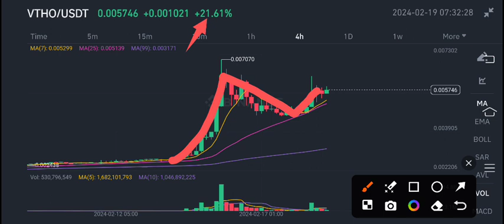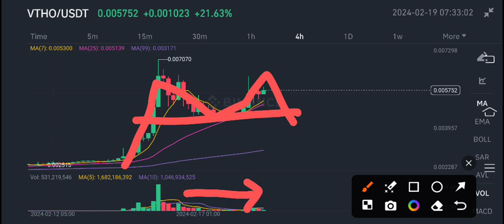VTHO Price Today! Vithor VTHO Price Prediction! VTHO News Today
Queries Solved:
1.  today target
2.  price today
3.  price prediction
4.  token today target

Queries Solved:
1.  today target
2.  price today
3.  price prediction
4.  token today target